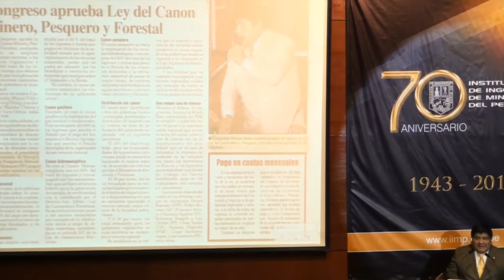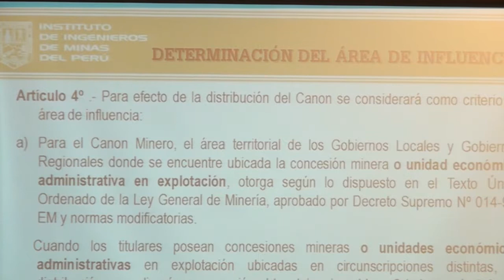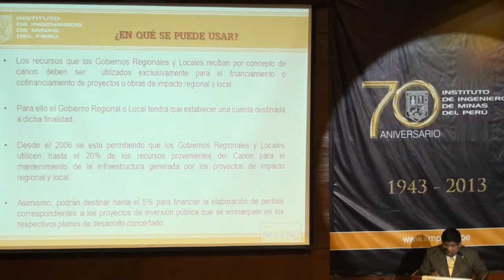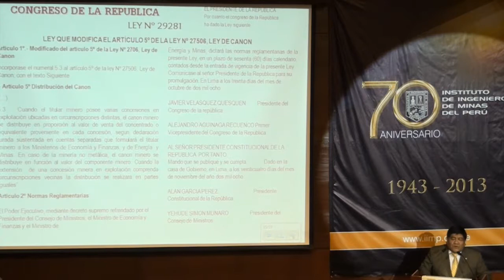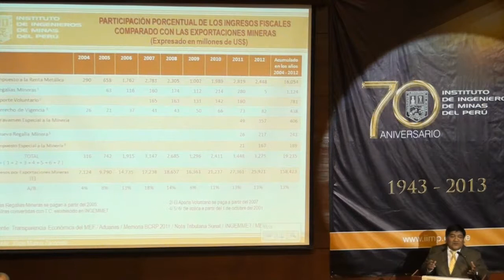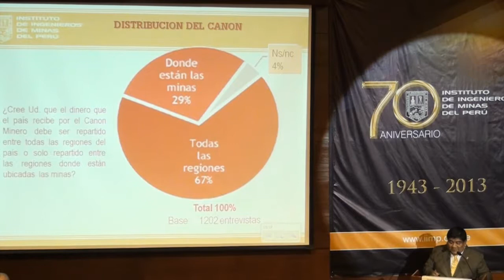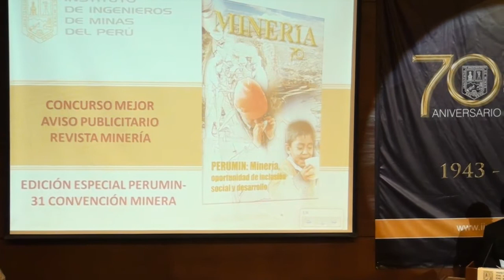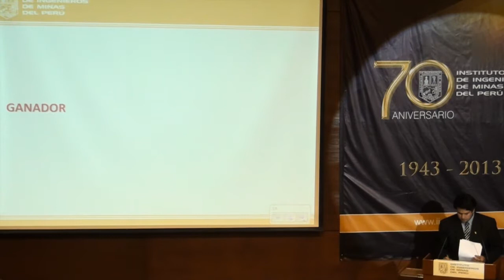JM 211113 - Mesa Redonda "Canon Minero"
Mesa Redonda: Canon Minero
Ing. Rómulo Mucho Mamani
Presidente del Instituto de Ingenieros de Minas del Perú
Dr. Miguel Grau
Malachowski Estudio Grau